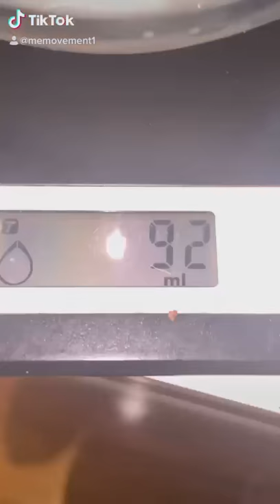Cooking Fail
EPIC FAIL ❌
Even with written directions I failed
I’m sorry @macr0mike but the 200degrees was just a tad too strong for these cookies. they had no chance 🥲
I’m going to keep this short
Sometimes you can plan till the cows come home 🏠 and STILL things don’t work out,  it’s ok 🥸
Have you had an epic fail recently?
How did you recover?
Did you try again?
I’ve seen so many people START an exercise program or start training at a gym and then they hit a road bump so they STOP 🛑
Have you stopped 🛑 and just haven’t quite picked it up?
Here’s my top tips to get out of the
EPIC FAIL 🥲
1. Accept that it happened
2. Have a little cry or tantrum
3. Get up and do it again
REPEAT STEP 3 ✅
Hands 🙌🏼 UP if you had an epic fail?